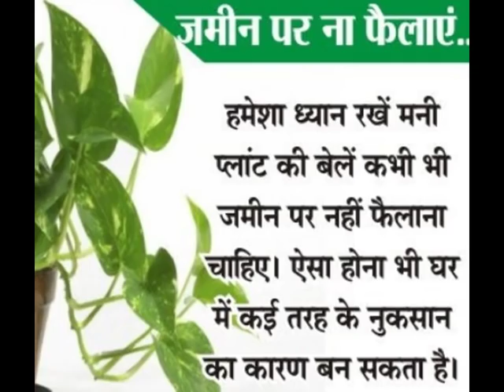Vastu Tips Related To Money Plant images hd